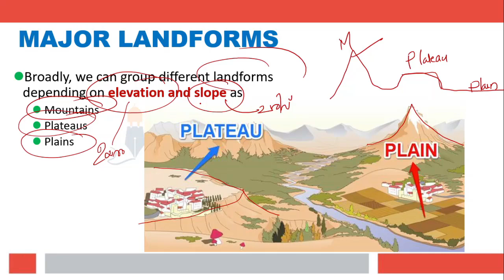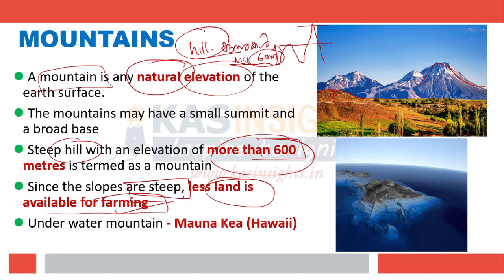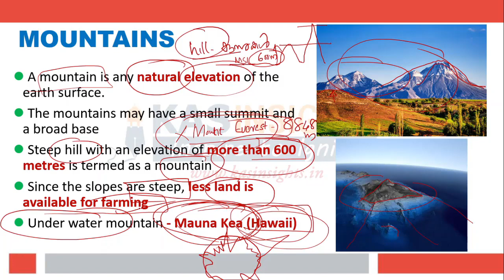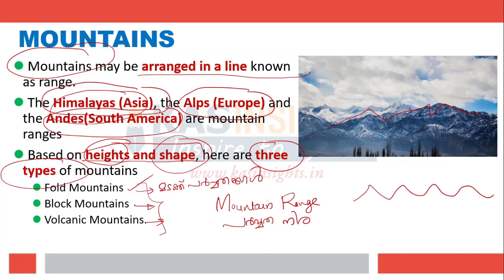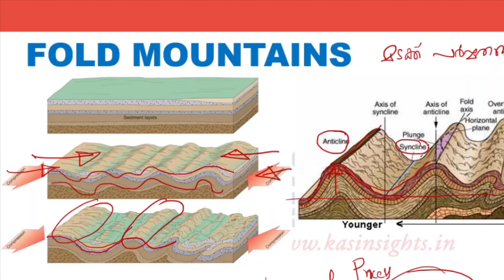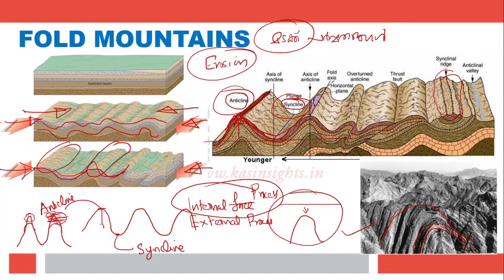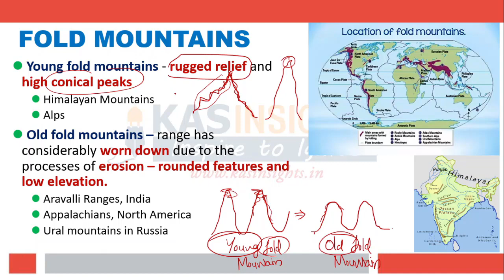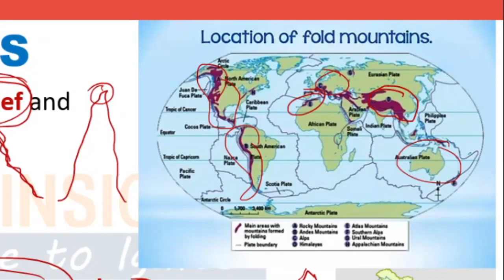Fold Mountains മടക്ക് പര്‍വതങ്ങള്‍ | Degree Level Prelims KAS UPSC Malayalam | General Geography 25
Master Physical Geography with NCERT for Competitive Exams (English)
Dominate your exams with a strong foundation in Physical Geography!

Preparing for UPSC Civil Service Exam? Watch our detailed classes on Physical and Indian Geography based on NCERT

This comprehensive playlist uses NCERT textbooks as a guide, providing a clear and concise overview of Physical Geography concepts crucial for various competitive exams.

Dive into the fascinating world of landscapes, understand the forces that shape our planet, and explore the interconnectedness of Earth's physical processes.

Why Choose NCERT-based Physical Geography?

Reliable content: NCERT textbooks are a trusted source of information for competitive exams across India.
Exam-oriented approach: This playlist focuses on key concepts tested in exams, ensuring you're well-prepared.
Strong foundation: Gain a solid understanding of geomorphology, climatology, hydrology, and more, forming a strong base for further study.
Whether you're aiming for UPSC CSE, State PSC exams, or other competitive assessments, this playlist equips you with the knowledge to excel!

UPSC CSE, State PSC Exams, Competitive Exams Preparation, NCERT Physical Geography, Physical Geography in English